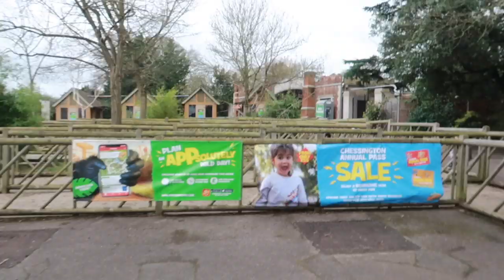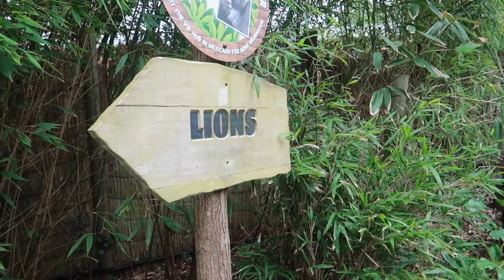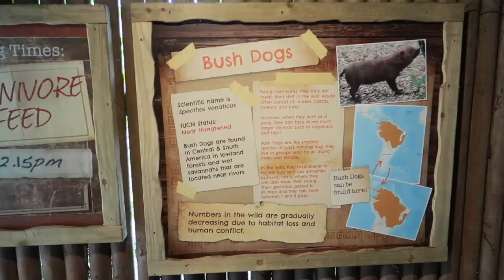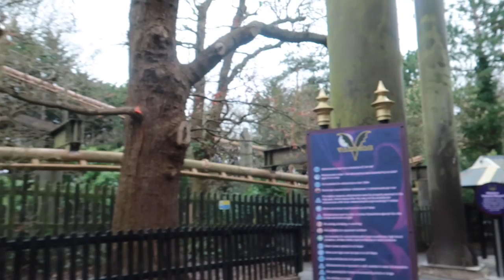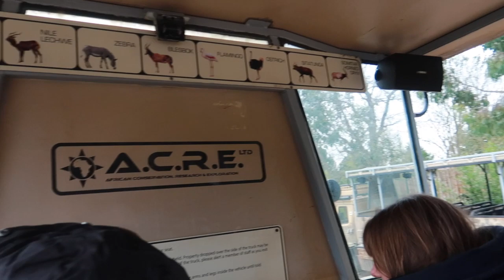Merlin Annual Passholder Preview Day | Chessington World of Adventures | March 2020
We spend a pre-season day at Chessington World of Adventures exploring the park and trying out a few rides and animal encounters.

Keith and Daisy take advantage of the Merlin Annual Passholder Preview day at Chessington World of Adventures.

First they explore Trail of the Kings where they find gorillas and lions amongst the amazing theming, music and sound effects followed by an information session at the sea lion enclosure to find out about changes they have made since last season and how they train the sea lions.

It’s a chilly, rainy day so they decide against the water rides but they go on The Gruffalo River Ride Adventure and The Vampire Ride as well as Tomb Blaster and Zufari: Ride into Africa.

There’s an opportunity to get up close and personal with some big cats in the overhead tiger trails at the Land of the Tiger enclosures during a conservation talk.

They check out some of the park’s gift shop merchandise and get to see some cute otters at feeding time before heading home.